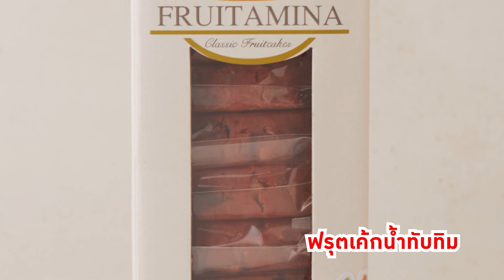อาจารย์ยิ่งศักดิ์ ส่งต่อความอร่อยกับฟรุตเค้ก 5 รสชาติ | คุกกิ้งกูรู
สามารถรับชมรายการคุกกิ้งกูรู ย้อนหลังและติดตามรายการอื่นๆ ของ อ.ยิ่งศักดิ์ พร้อมสูตรอาหารอีกมากมายได้ที่     @YingsakfoodTV

▲Line @yingsakfood